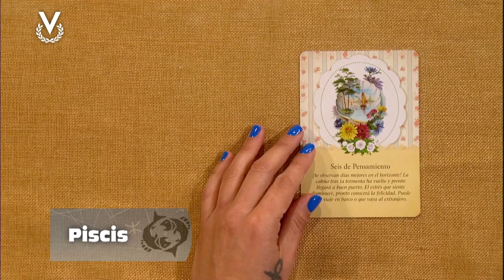Piscis - 30_01_2024 - Los Astros